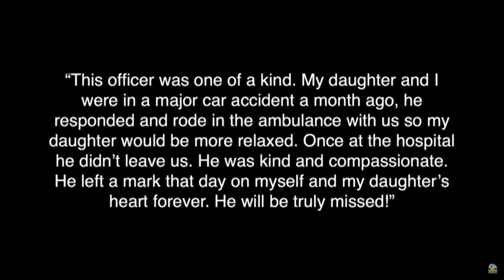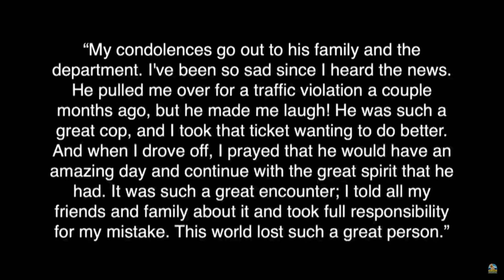Vacaville Police Traffic Unit remembers Officer Bowen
Officer Matthew Bowen joined the Vacaville Police Department on June 13, 2023. On the morning of July 11, 2024, Bowen was conducting a traffic stop when he was hit by a car. He was taken to a hospital, but he ultimately died from his injuries. Here Vacaville Police Traffic Sergeant Carly Stone shares how they'll remember him.